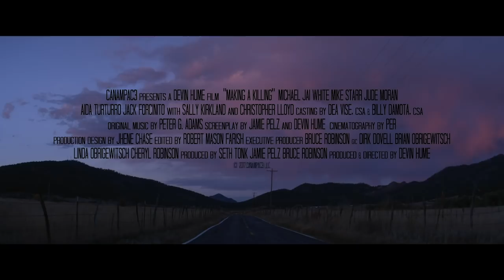MAKING A KILLING (2019) Trailer | Michael Jai White Action Thriller Movie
MAKING A KILLING (2019) Official Trailer for Michael Jai White Action Thriller Movie

Director: Devin Hume

Cast: Michael Jai White Mike Starr Jude Moran Aida Turturro Jack Forcinito WITH Sally Kirkland and Christopher Lloyd.

Arthur Herring (Mike Starr) is the mayor, priest and mortician in a small town called Cardinal. His brother Vincent Herring (Jude Moran) is his right hand man and together they are well-respected pillars of the community. Arthur and Vincent agreed to safe guard a small fortune of rare coins for a friend, Lloyd Mickey (Christopher Lloyd) another mortician and convicted felon. When released Lloyd wants his coins back but the brothers have other plans. Just as the brothers think they are in the clear, a tenacious detective, Orlando Hudson (Michael Jai White), comes into town to investigate the town’s first murder in 30 years, in this twisted crime mystery that is based on a true story.